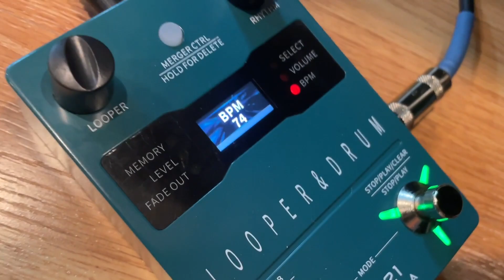~a day in the life of~ (Dec 27 2022)